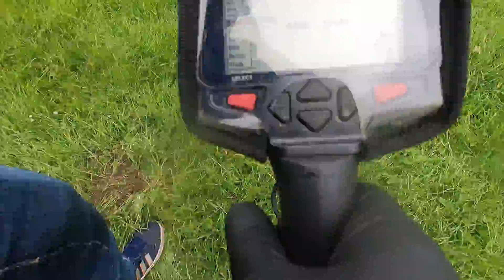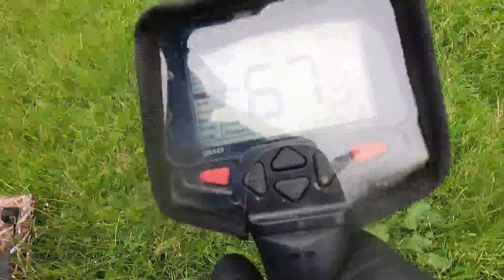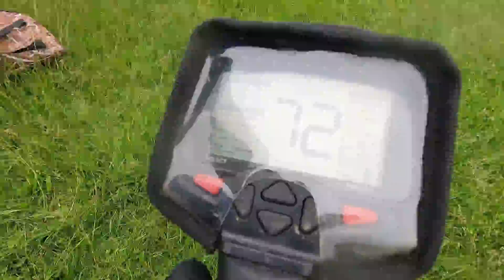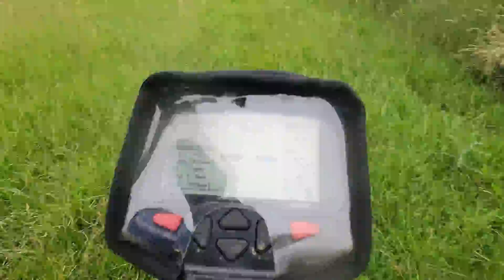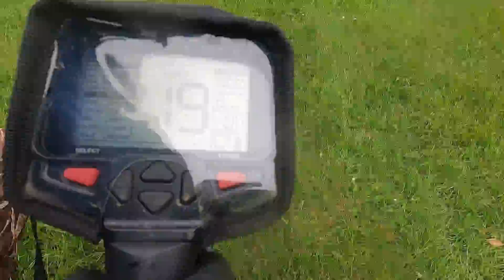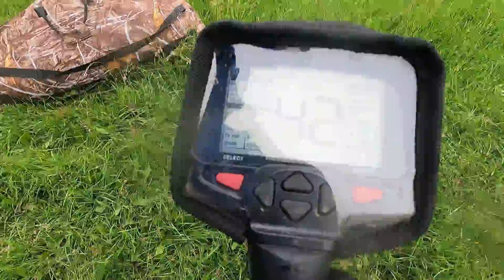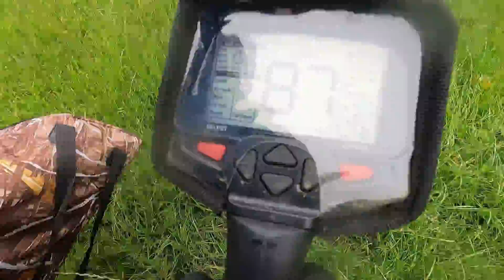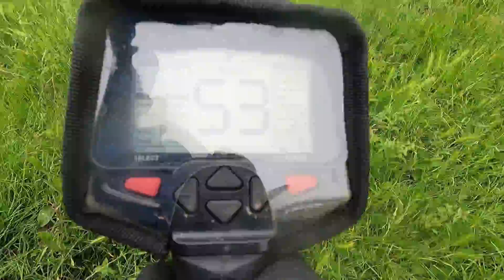METAL DETECTING FAILS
EVERYTHING IS TRASH.